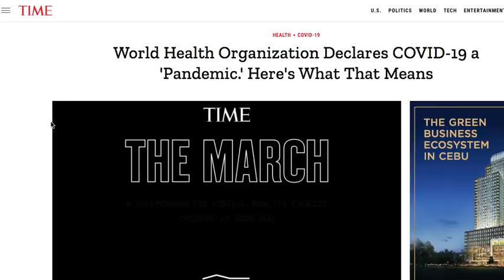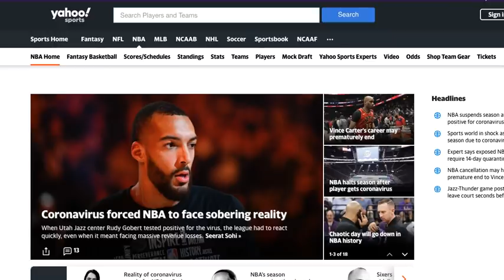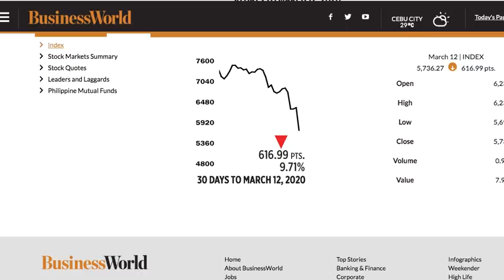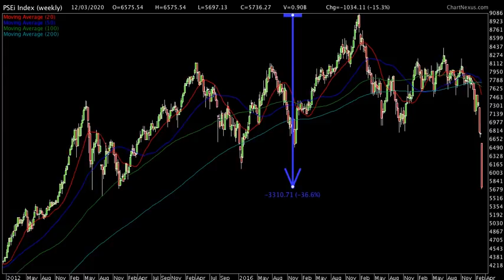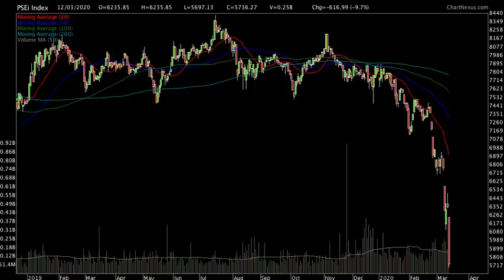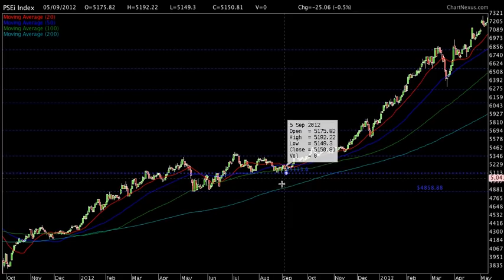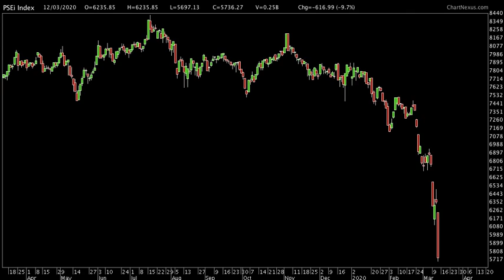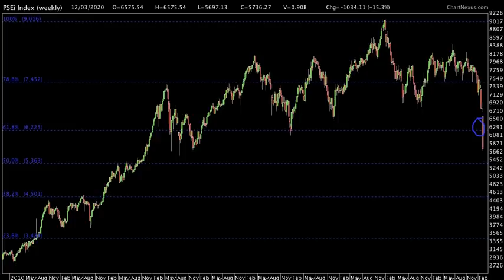PHILIPPINE STOCK MARKET CRASHES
The Philippine stock market has crashed!

Intra Day the Philippine Stock Exchange Index dropped to 5,697 and caused a circuit breaker trigger to pause market trading so people can digest the information more and get to pause for a bit and somehow see if they should act on emotion or not.

As of this point in time all stock market indicators are still bearish, all point to the fast that people are liquidating and wanting to stay in cash.

In this video, I will share my thoughts on today’s drop and show you the possible retracements of the market.

I hope you get a lot from this video and I hope this helps you to act and trade logically.

Join us for our Stock Smarts event for the year this March  at SMX!

28 A Roxas Chua Circle Pacific Village, Muntinlupa City, Metro Manila, Philippines